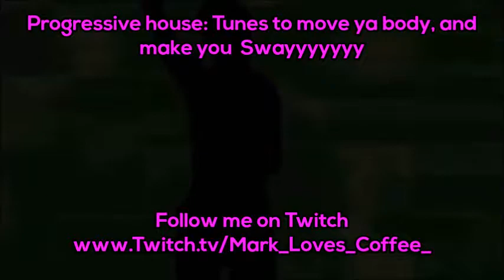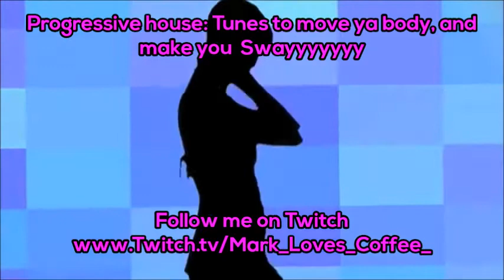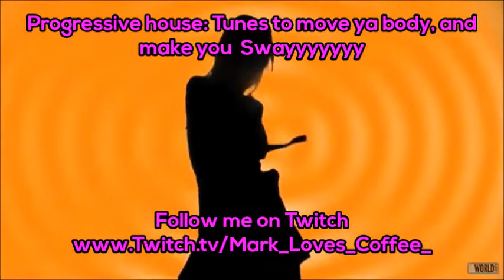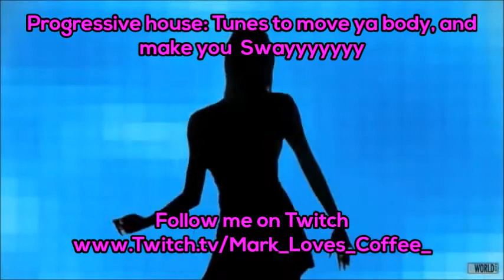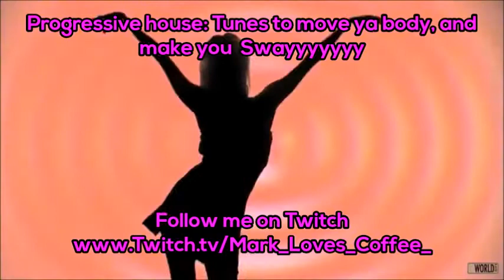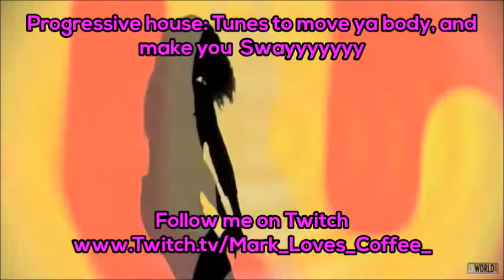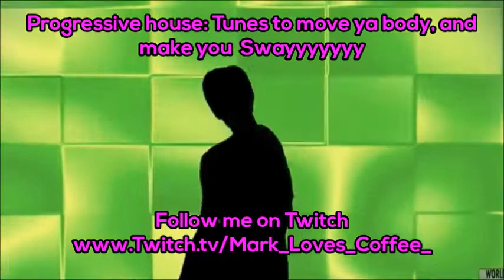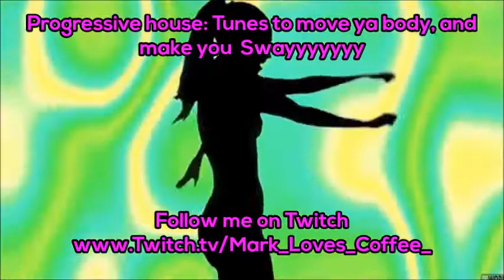Progressive / Organic House - 20th August twitch DJ mix - Mark_Loves_Coffee_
Some Progressive tunes to make your body Sway